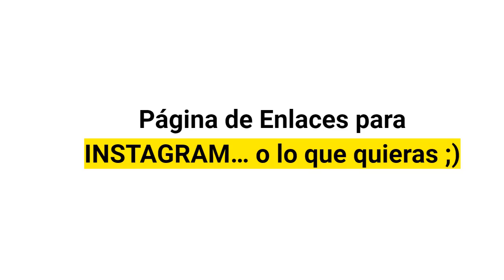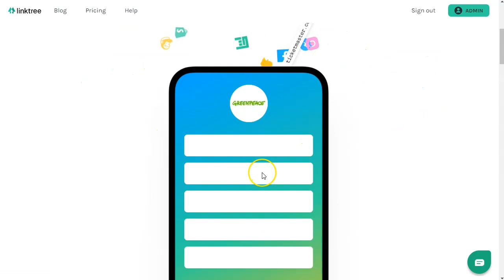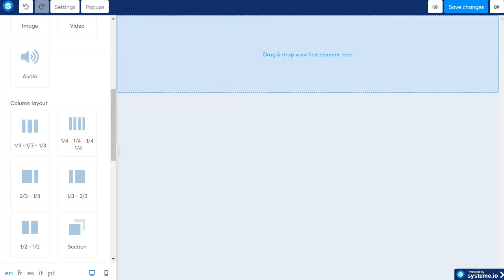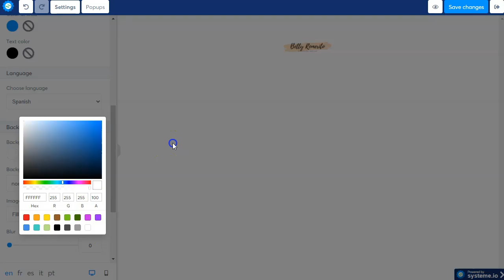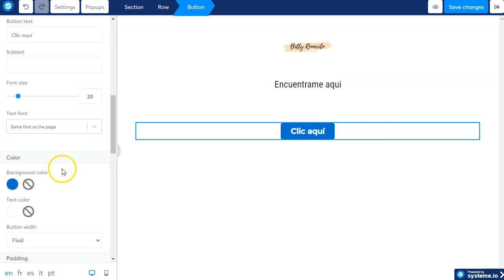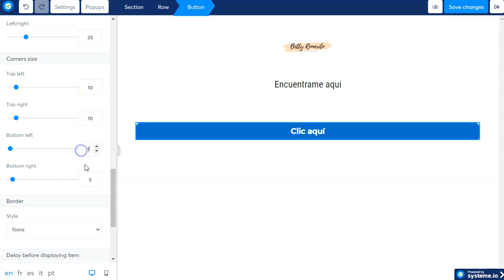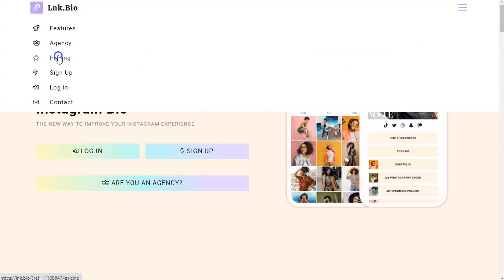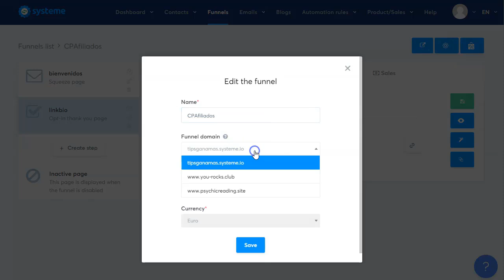linktree alternativas y otras instagram bio ideas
¡Que tal amigos del marketing CPA!
Hoy voy a presentaros una alternativa a linktree o cualquiera de las vairas opciones que existen para poner nuestros enlaces para instragram en una micro página.
Como sabeis, Instagram no nos deja poner link directo a nuestras ofertas. Por eso ponemos este pequeño enlace con todos los productos o servicios que queremos promocionar.

👉 link.tree
👉 link.bio

Si quieres aporvechar todo el potencia de un buen enlace en Instagram, este video es para ti.

Saludos
Betty Romerito

★★⚠️IMPORTANTE ⚠️★★